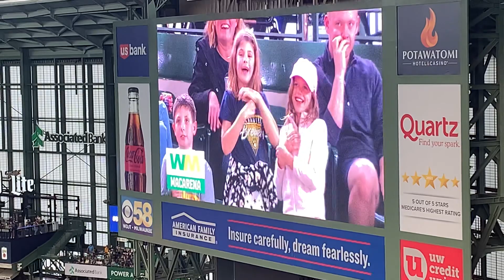Baseball ⚾️ game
Baseball ⚾️